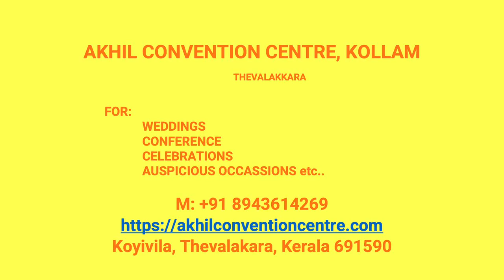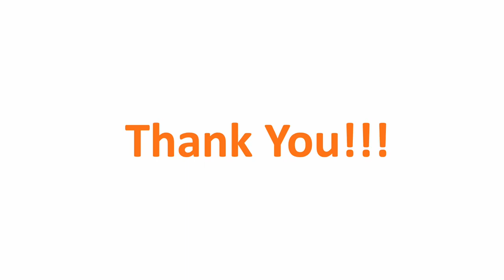Kalyana Mandapam Pattazhy Kollam